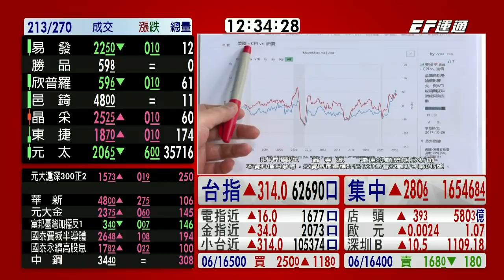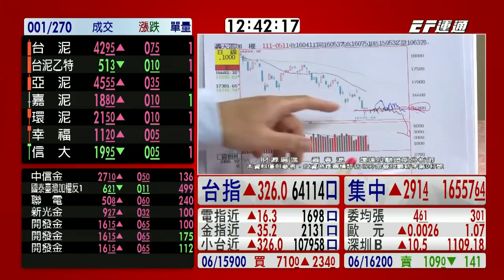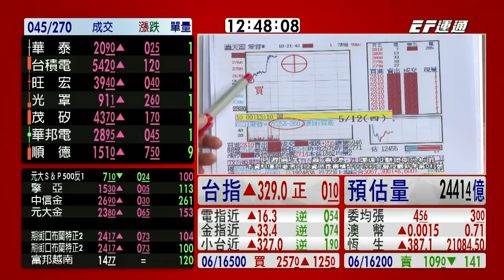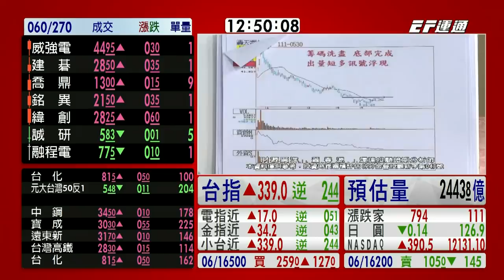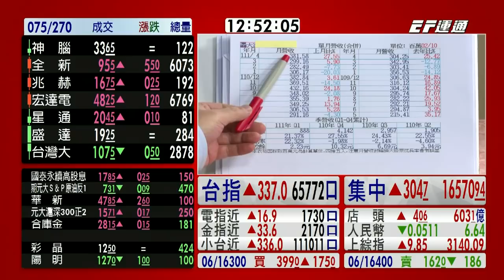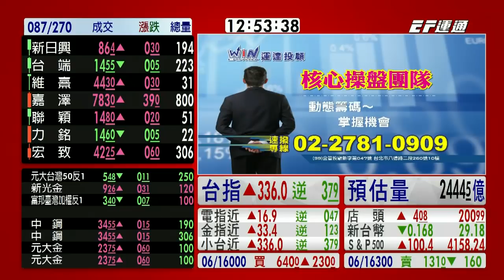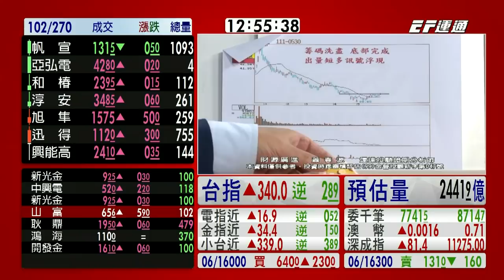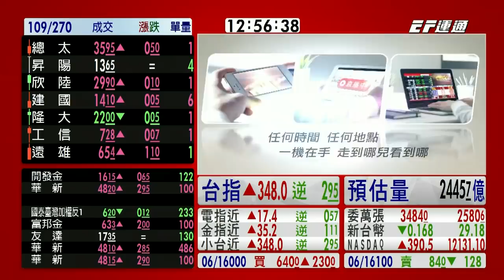20220530 1230 蕭春源 台股直播室